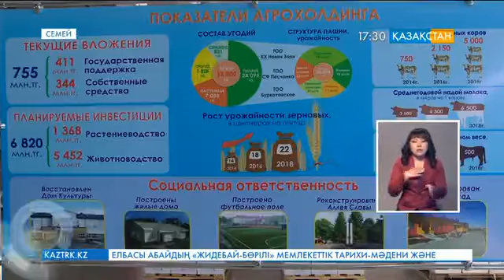Президент Нұрсұлтан Назарбаев Семейде бірқатар нысандарды аралап, жұмысшылармен кездесті